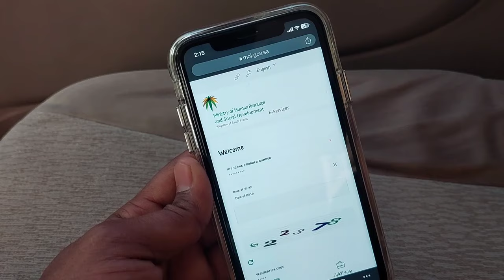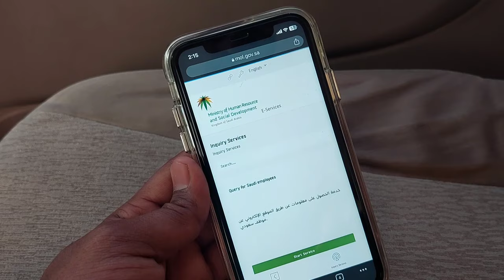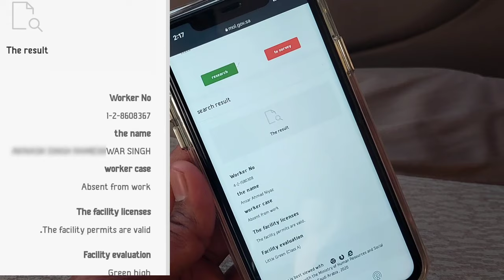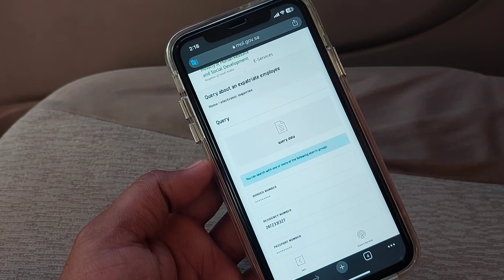Huroob Check Online 2023 | Saudi Iqama Huroob kaise check Karen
इस वीडियो में बताया हूं अपना हुरूब किस तरह चेक कर सकते हैं मोबाइल से और भी बहुत सी जानकारी दिया हूं ?...

Sadre Vlog
Iqama huroob check online 2023Huroob check
Saudi iqama huroob news today
Huroob status in saudi arabia
Huroob cancel fees Huroob kaise check karen
Huroob check karne ka tarika
How to check huroob
Saudi News, Iqama Check
 Gulf Jobs, Saudi Labour Law
Saudi Visa Status Check
 India to saudi travel documents
Latest News Today
Huroob news in saudi arabia
Saudi Family Visit Visa Apply
Naqal Kafala Without kafeel
Indian embassy riyadh appointment
Kafala System 2023